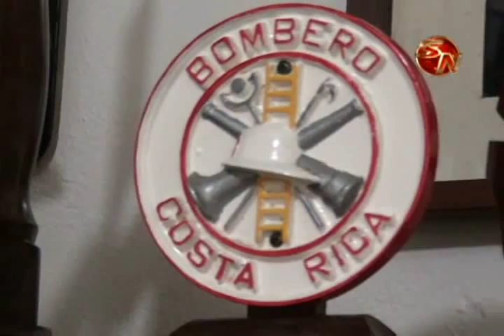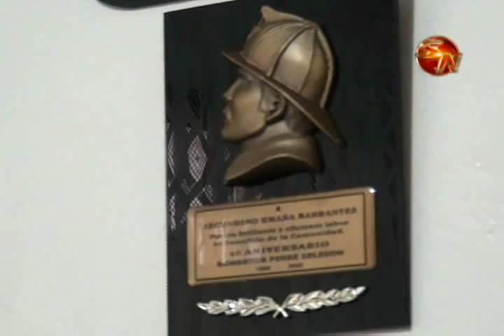El primer jefe de la Estación de Bomberos Pérez Zeledón recuerda el trabajo que realizaron